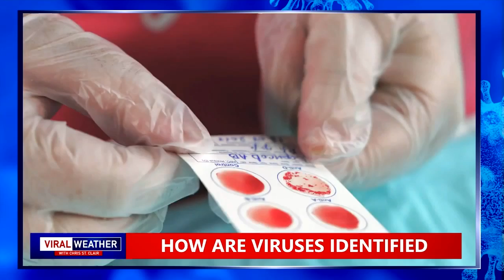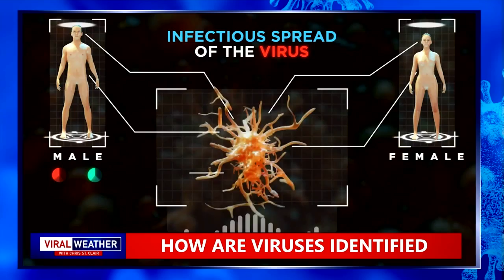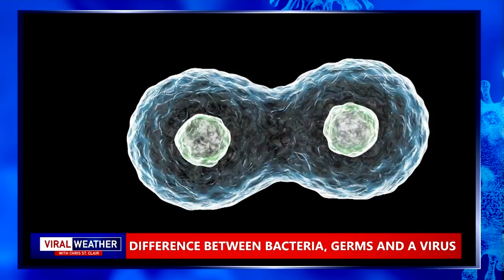Identifying viruses and the first steps to finding a vaccine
Chris is joined by Rachel Schoutsen as they chat with Dr. Roderick Slavcek, Associate Professor Pharmaceutical Sciences, University Waterloo about identifying viruses, what is a virus, and how to find a vaccine.